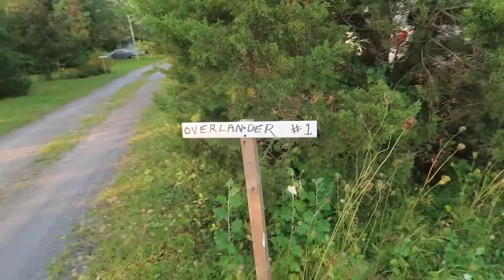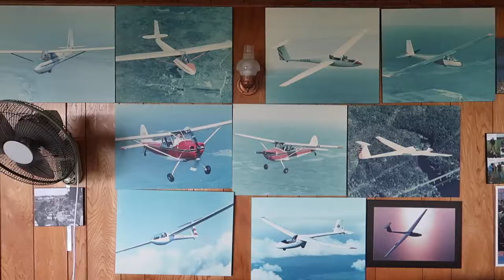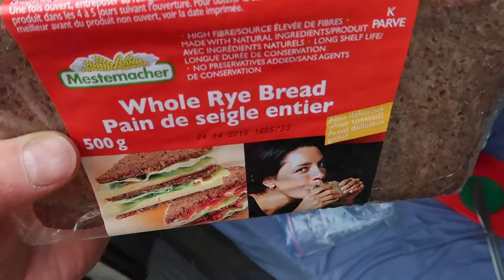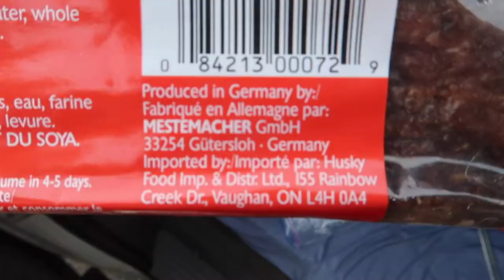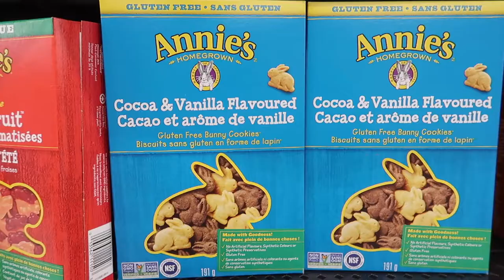EIN HANNES IN KANADA - QUEBEC I (with optional English subtitles)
This video is about another guy traveling across Canada while living in his van and talking into his camera, mostly in German. There are English subtitles available for some videos. Most of the short videos that form the episodes were not intended to be published and might contain little information about the places he travels through. That's why he also created a blog completely in German with some French translations.

The cameras used in this video are a Canon G7X Mark II and a Panasonic DMC-GX80.